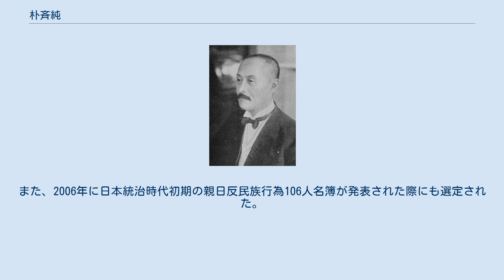朴斉純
朴 斉純（ぼく せいじゅん、1858年12月7日 - 1916年6月20日）は、李氏朝鮮末期から大韓帝国期の政治家。
現在の大韓民国では庚戌国賊、乙巳五賊及び親日派の一人とされている。
 咸豊8年11月3日（1858年12月7日）、京畿道龍仁に生まれる。
父の朴洪寿が金允植と同じ兪莘煥の門下で学んでいた経験がある事から、金允植とは密接な関係を持つこととなる。
 光緒9年（1883年）に別試文科（丙科）に及第した後は、清の天津に従事官として派遣されたのを皮切りに、吏曹参議・参判・漢城府尹などを務めた。
 光武2年（1898年）10月9日には外部大臣に就任し、翌1899年4月にロシアのパヴロフ駐韓公使が軍艦で馬山浦に入港し、東洋汽船会社の杭を要地一帯に打ち込んで、大韓帝国に馬山浦割譲を求めた馬山浦事件では、日本の林董駐露公使に連絡し、日本政府が民間人名義を用いて周辺土地の買収をおこなったため事なきを得ている。
光武5年（1901年）10月には来日して韓国中立化案を日本政府に打診した。
 光武9年（1905年）9月には、第二次日英同盟が日本による韓国の保護国支配をイギリスが承認するものであるとして、日本に対しては条約違反であるとして韓国駐在の日英両公使に抗議している。
また、同年11月の日本による韓国保護国化を認める第二次日韓協約では「断然不同意」と述べたものの、伊藤博文によって賛成とみなされ、最終的には全権委員として記名（日本側は林権助が署名）して成立した。
同年11月28日には議政府参政大臣となった。
 光武11年（1907年）の李完用内閣でも内部大臣を務め、隆熙4年（1910年）8月22日には日韓併合条約に署名し、同年10月16日には、朝鮮貴族として子爵に列せられ、朝鮮総督府中枢院の顧問を務めた。
 2002年に「民族の精気を立てる国会議員の集い」が光復会とともに発表した親日派708人名簿と、2005年に民族問題研究所で親日人名辞書に収録するために整理した親日人名辞書収録予定者1次名簿において選定された。
また、2006年に日本統治時代初期の親日反民族行為106人名簿が発表された際にも選定された。